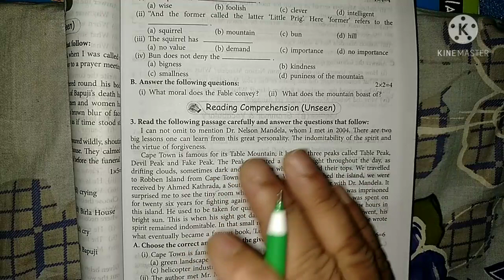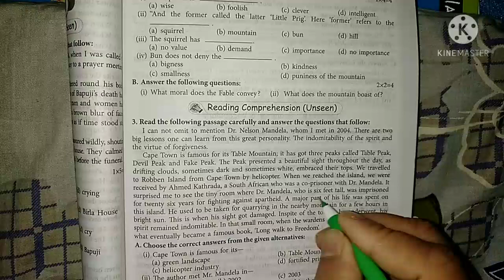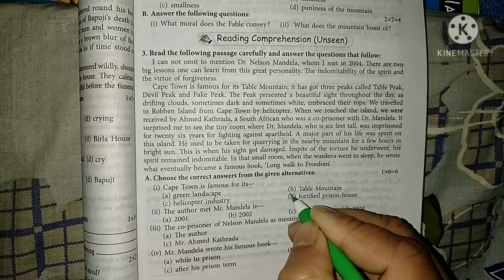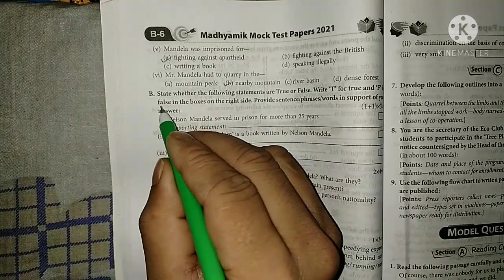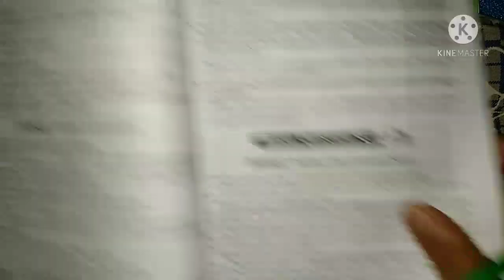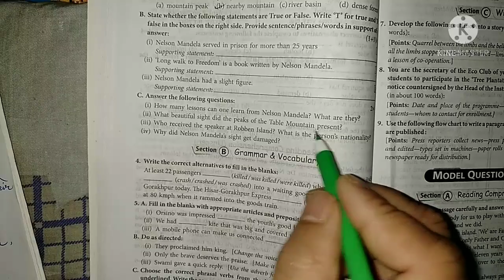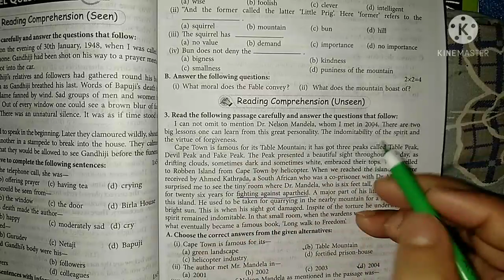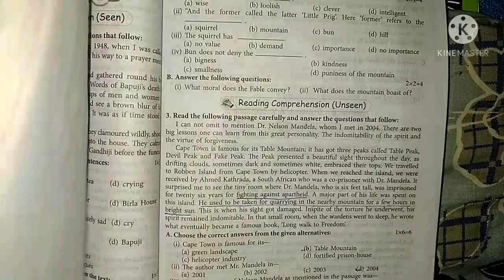WBHA Madhyamik Mock Test Papers 2021 I English Model Set 2 Solution I Unseen II Always Learn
Topic:-

wbha mock test papers 2021

wbha model set 2

wbha model set 2 unseen